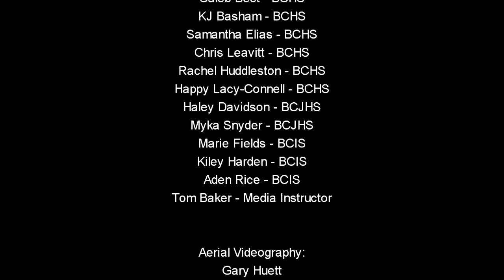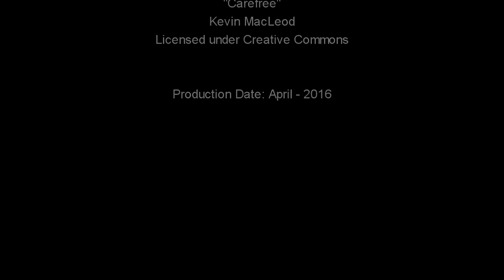Brown County Intermediate School Tour